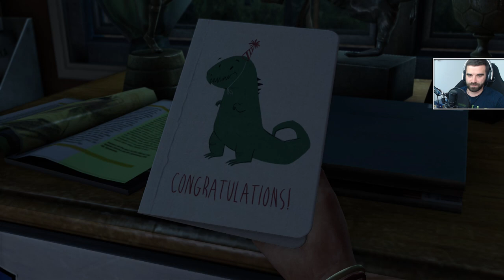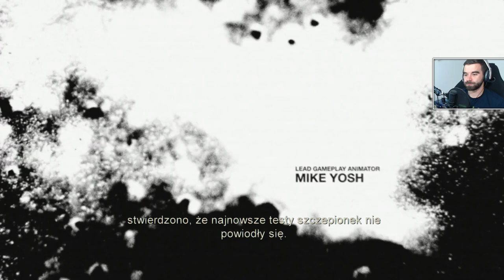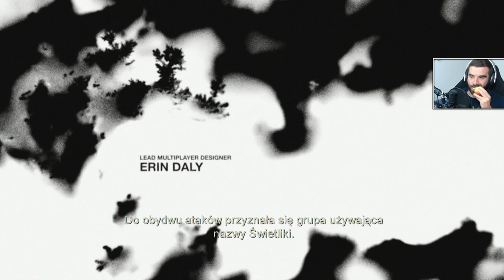The Last of Us: Remastered #1 - Pierwsze wrażenia